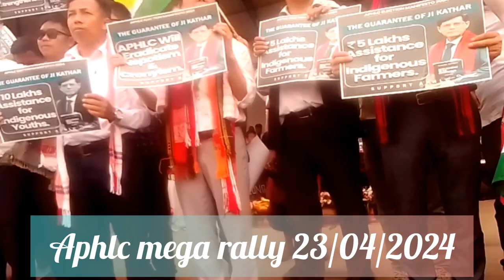aphlc mega rally last in diphu 40,00 so se armu che tong pon 23/04/2024